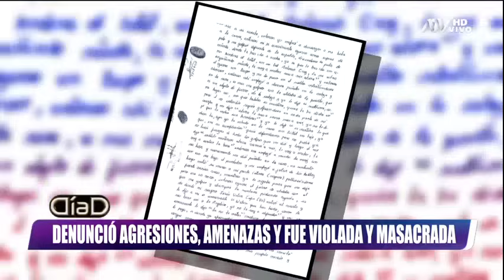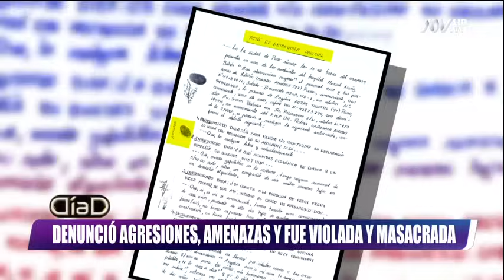El salvaje ataque contra una mujer que denunció agresiones y amenazas de muerte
Angelica Tiznado lucha por su vida, tras ser víctima de un intento de feminicidio y abuso sexual contra natura por parte de Percy, su expareja y padre de su último hijo. Percy y Angélica se conocieron hace 12 años trabajando como comerciantes, sin embargo, a la famila de Angélica no le gustaba que Percy mirara pertubadoramente a las otras dos hijas que tuvo la víctima con su anterior compromiso.
Un día cuando Angélica fue a recoger el dinero para la manutención de su último hijo, su expareja la ahorcó dejándola inconsciente para luego golpearla con fierro en varias parte del cuerpo y cabeza. No contento con ello introdujo el fierro en sus partes íntimas y le mordió la nariz dejándola al borde la muerte.